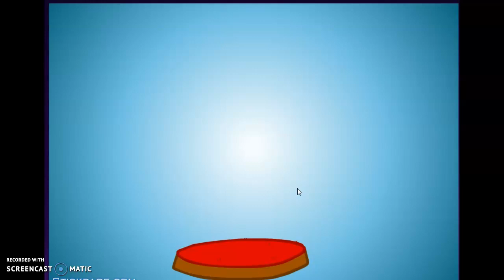Henry part one